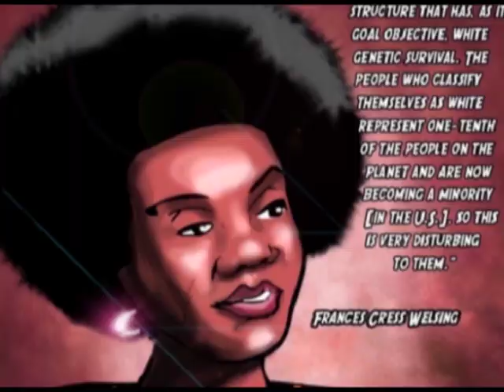DAVID BANNER - THE BIGGEST THREAT